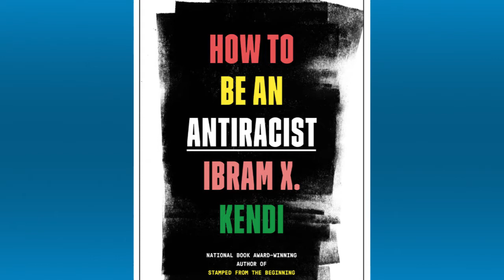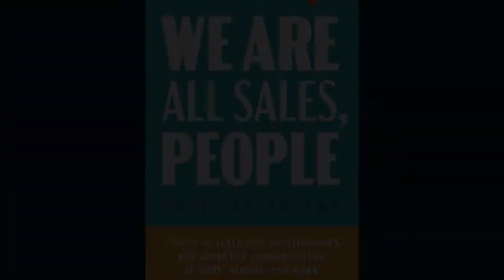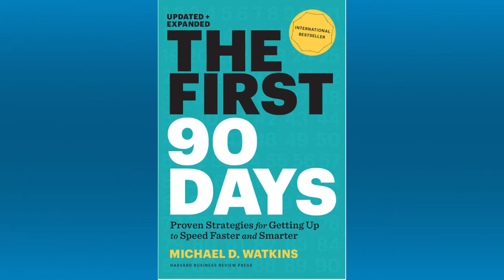Code-Switching With Randy Wilson | The D.O.P.E. Experience Ep. 2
On this episode of The Dope Experience, hosts Salvador Vergara, Javiar Collins El, & Romby Bryant sit down with Randy Wilson Vice President of Organizational Development.